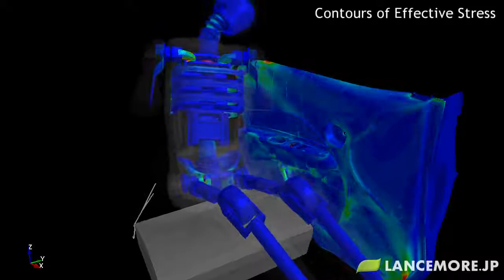LS-DYNA Sample Model No.397 Side Impact